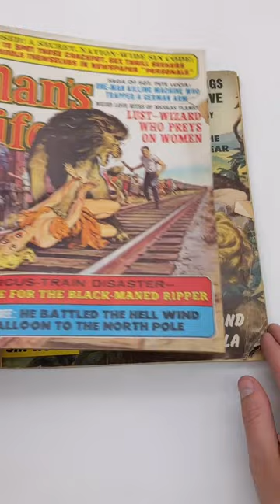When Weasels and Turtles Strike - 1950s Men's Adventure Magazines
This pile of vintage adventure magazines were discovered in a basement in Western New York, and they are a fascinating trip through time. With names like Rugged Men, Fury, and Man to Man, they feature ridiculous retro clickbait.